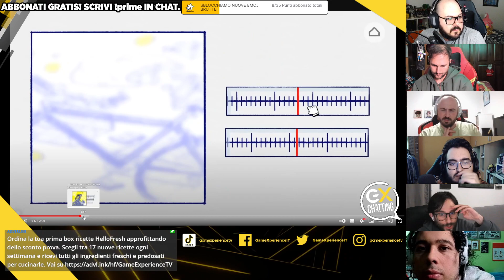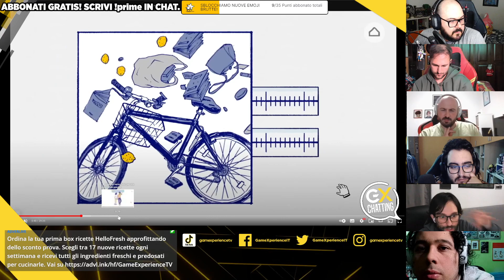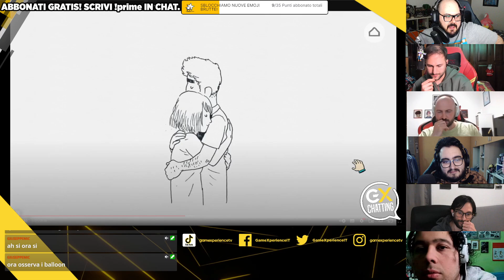Frequenza Critica: COMICS & GAMES - GX Chatting con CapComics, SirViktor e Damaso Scibetta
Il mondo dei fumetti e quello del gaming si sono incontrati spesso, e hanno più in comune di quanto si possa pensare.
Abbiamo fatto una chiacchierata aperta con @Capcomics_ , @sirviktortwitch359 e Damaso Scibetta di @Frequenza_Critica per parlare delle nostre passioni!